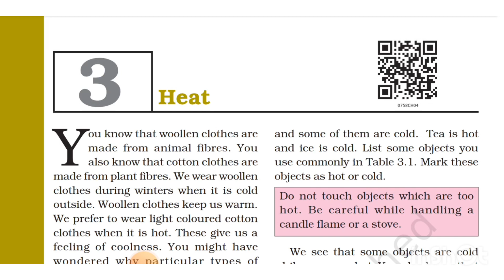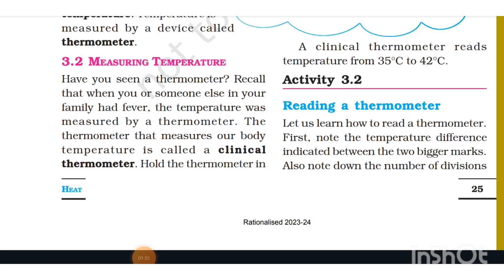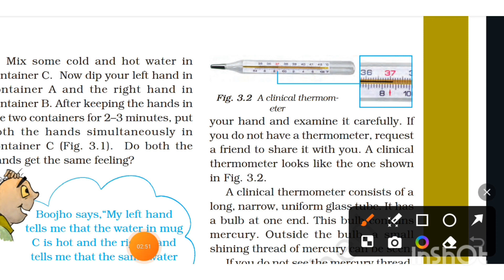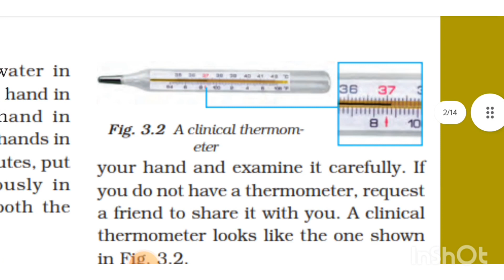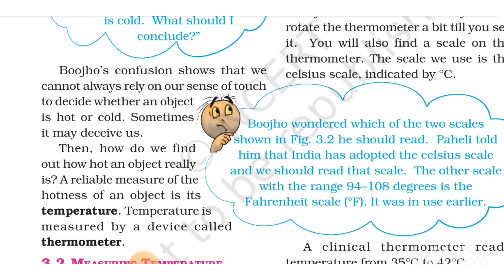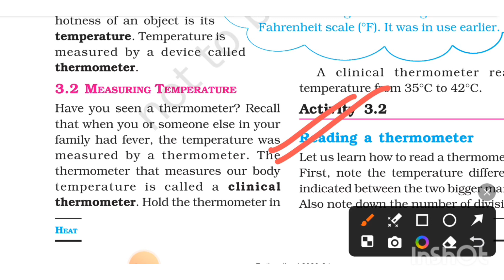HEAT CH - 2 NCERT CLASS 7th SCIENCE | PART-2 FULL EXPLANATION